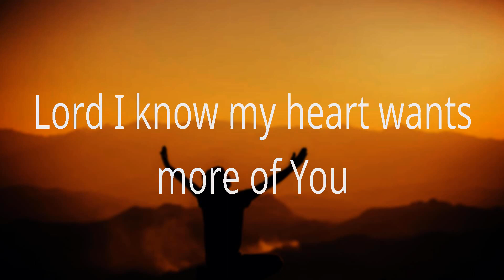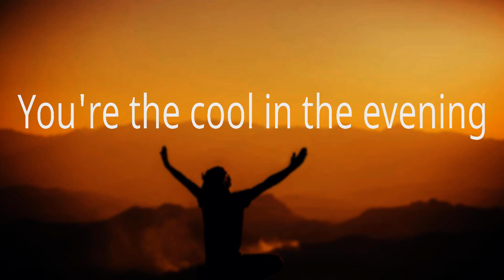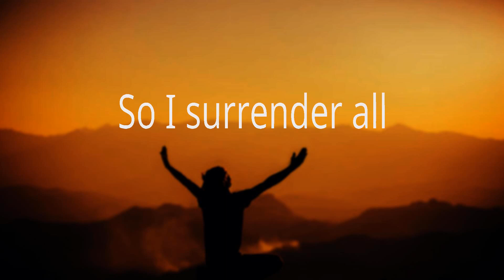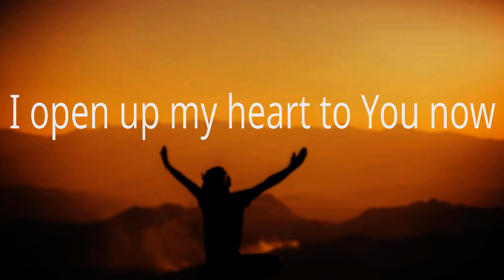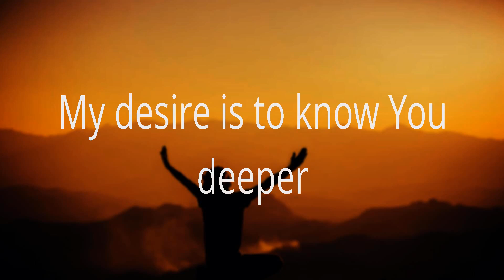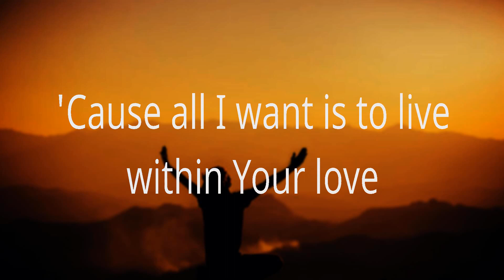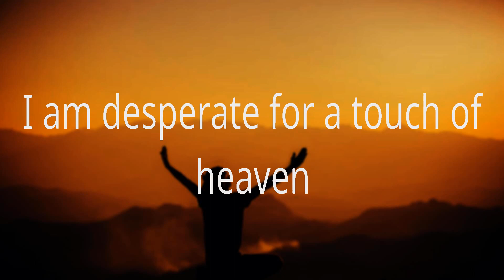Hillsong Worship ~ Touch Of Heaven # lyrics